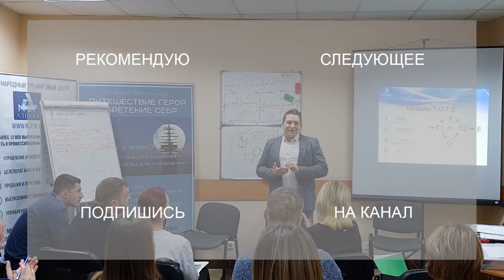Походка силы. Быстро войти в ресурсное состояние. Нлп для начинающих. Энциклопедия нлп.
Привет, в этом видео рассказываю про технику нлп походка силы.
Походка силы- это техника которая помогает быстро войти в ресурсное состояние.

Я делюсь с вами на своем канале материалами, которые помогают вам ускорить ваше саморазвитие.